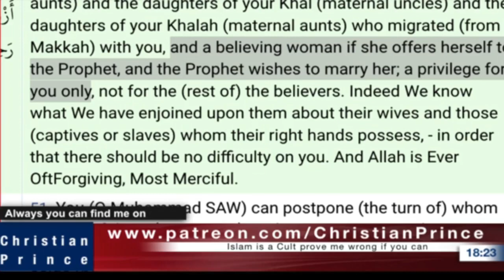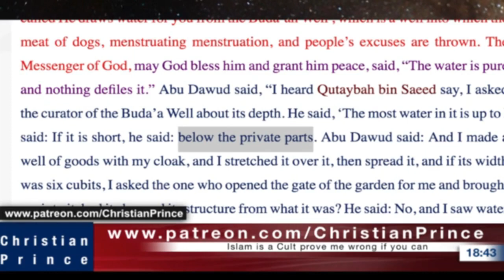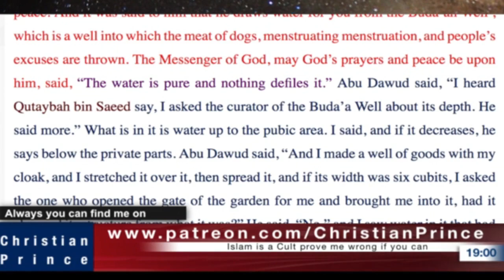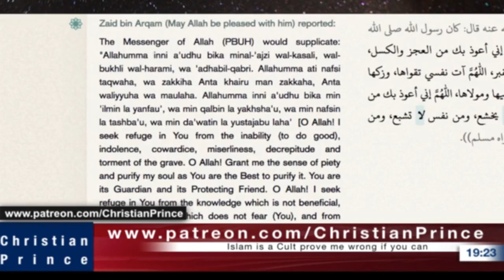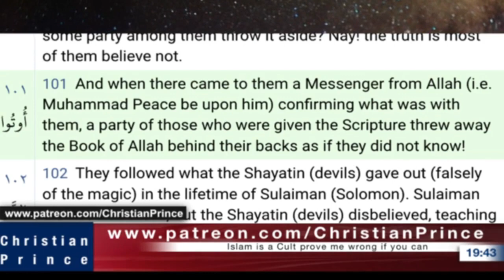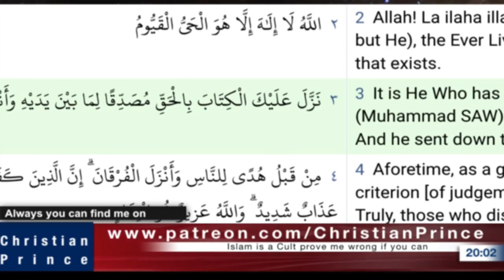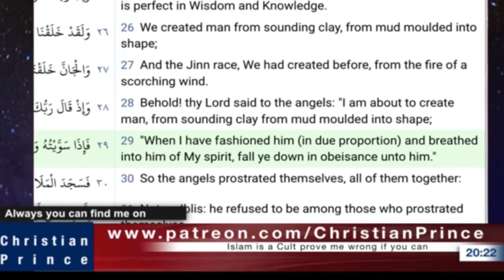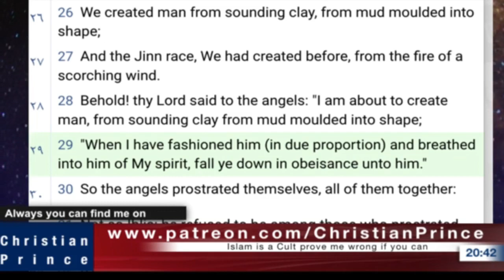Christian Prince Re-Runs: Going Live on Both Rumble and Discord - First Time, Part Two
Then they discuss the privileges of the Islamic prophet. Then they discuss how that man bathed in garbage as part of the religion. Polluted water is not clean. A discussion of the surety of the Torah and Gospels follows. CP is in great form here.